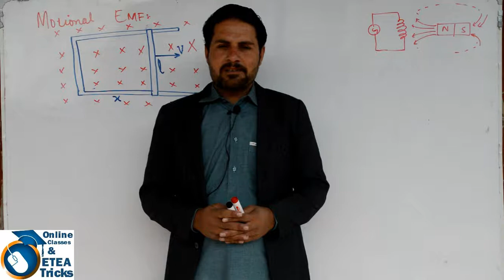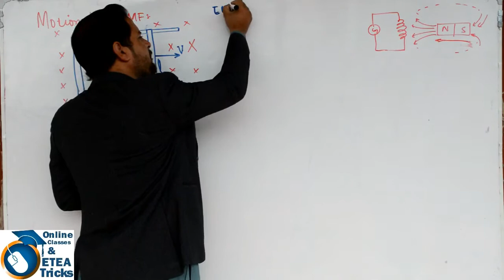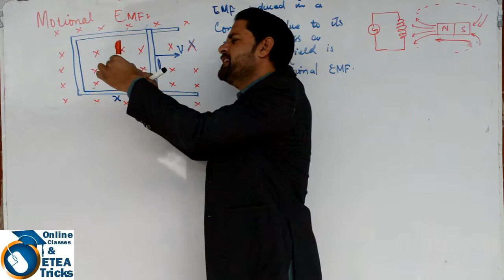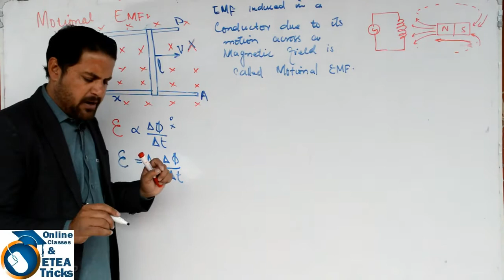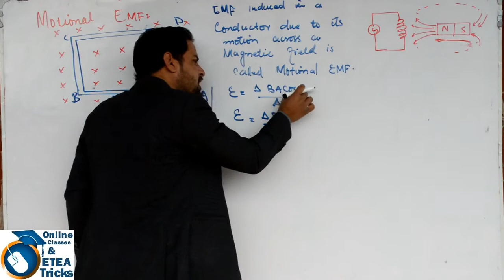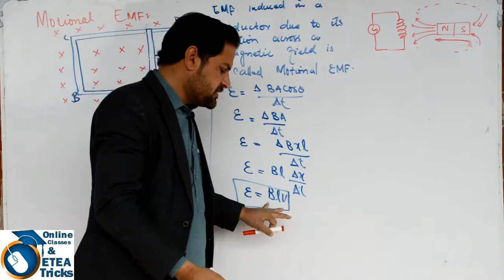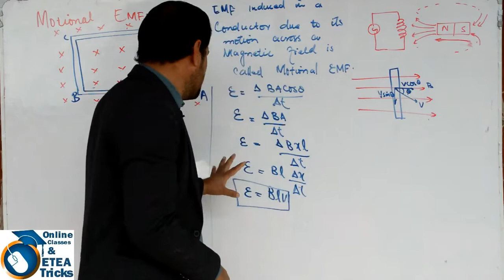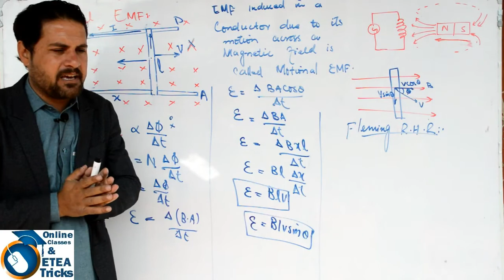Motional EMF class 12 || Motional EMF 2nd year physics || Engr Miraj Ahmad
motional emf from faraday's law and energy conservation in tamil,